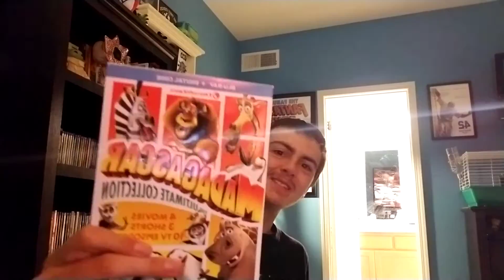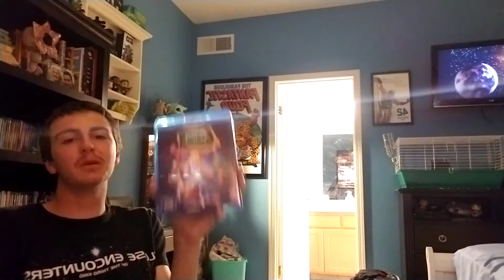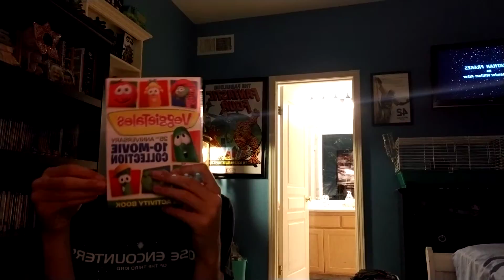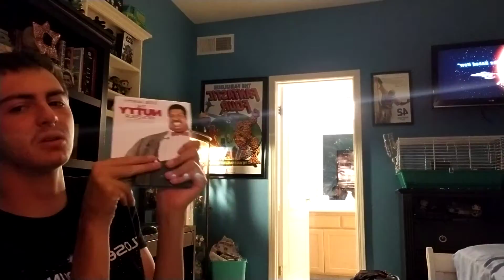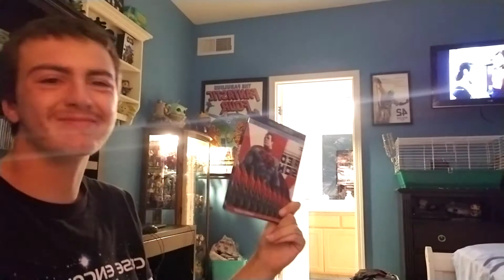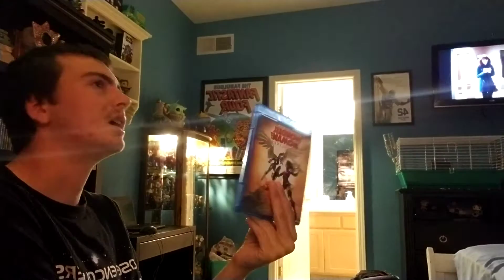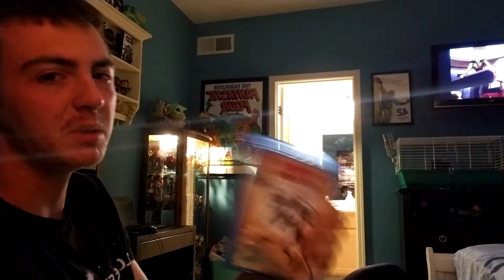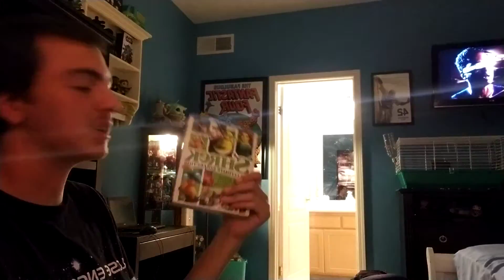what I Have Been Watching Wonder Woman Bloodlines Edition